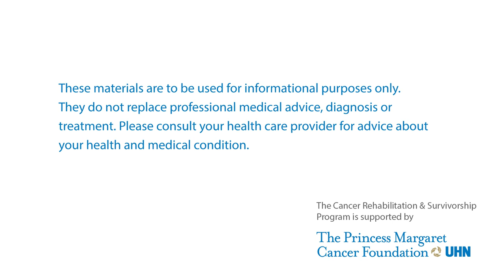Lemon Sardine Pasta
September 16th 2021 class (Past 1 of 3)